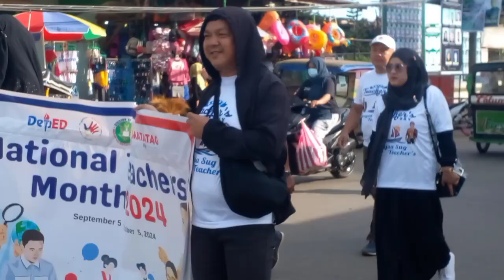jolo sulu adventure